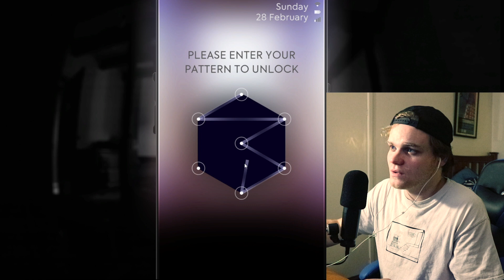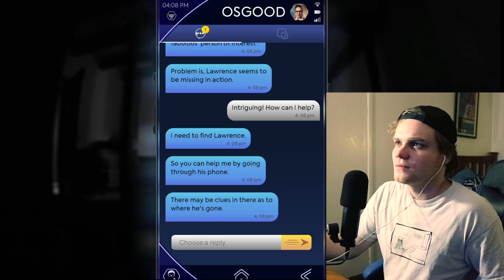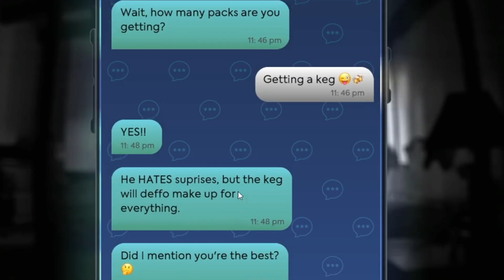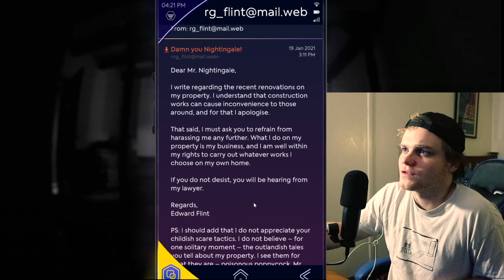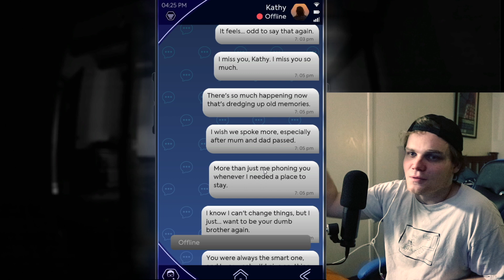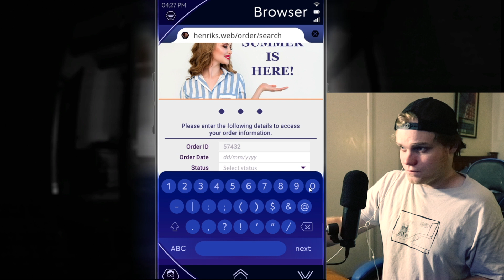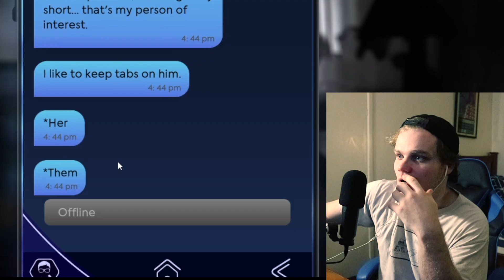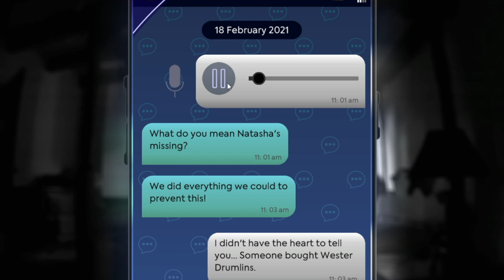Doctor Who: The Lonely Assassins | FIRST PLAY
What do you think of Doctor Who: The Lonely Assassins?
I'm SO excited to finish this game! I wonder if there's an alternate ending??

Thank you to Maze Theory for being so generous!

This may very well be the best Weeping Angel game... or Doctor Who game we have had in WHILE!